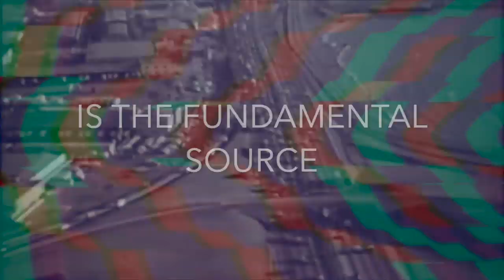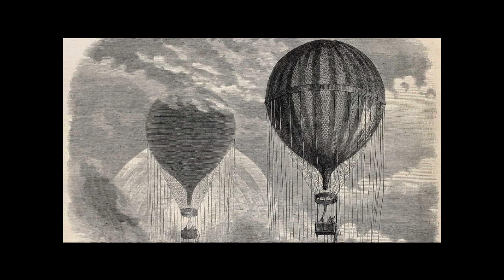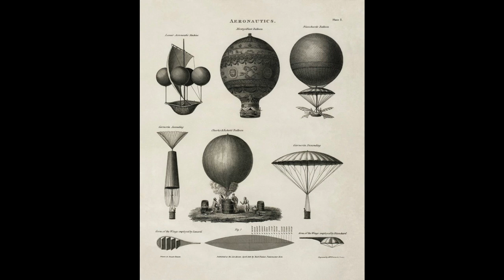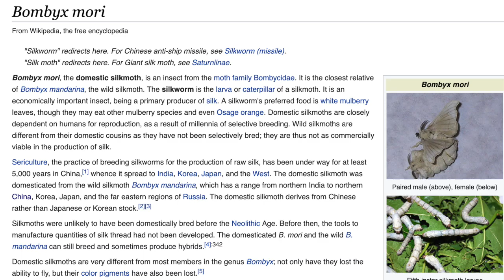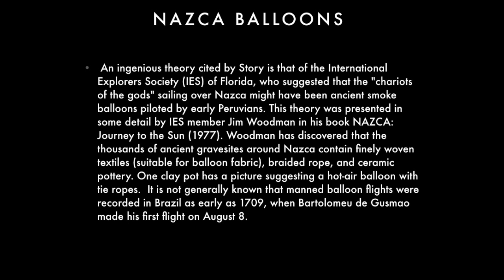Evidence of Ancient Uyghur Airships in Tartarian China Mauritania and Peru